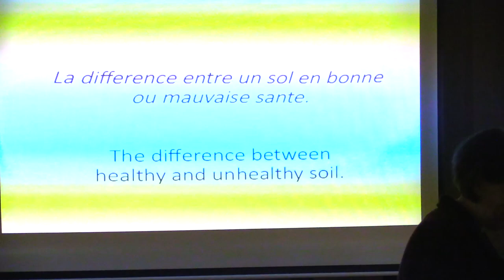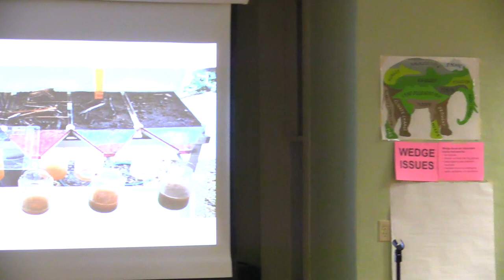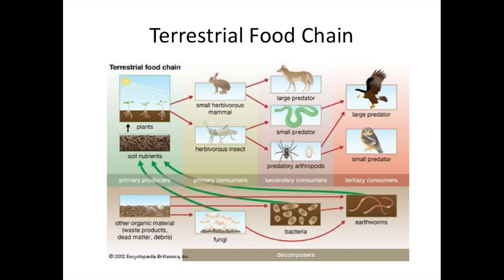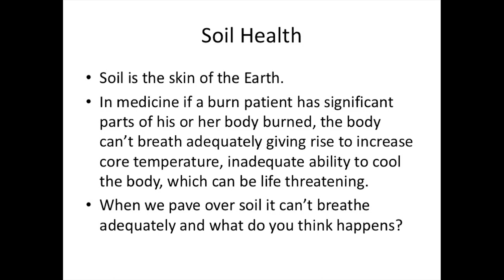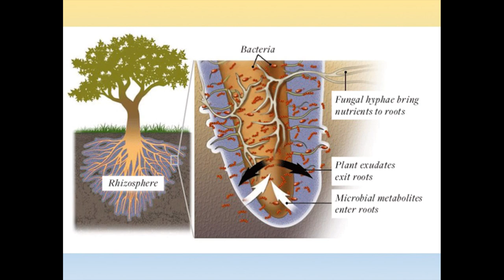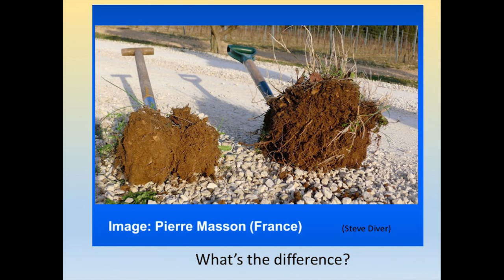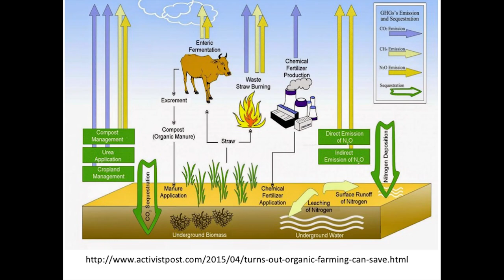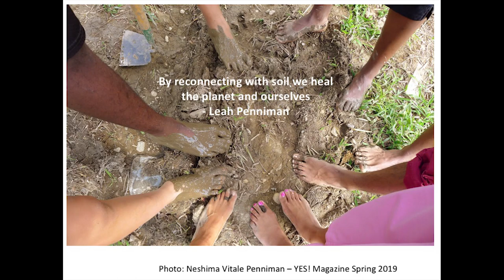The Soil Series - Ground to Body: Soil Health & Human Health